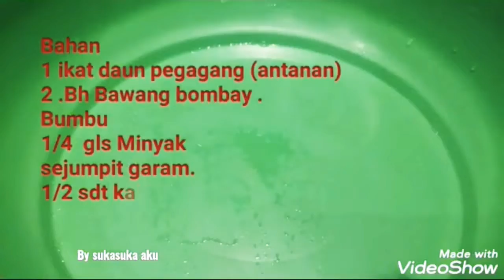TUMIS TUMBUHAN LIAR . EUNAK & BERMANFAAT.